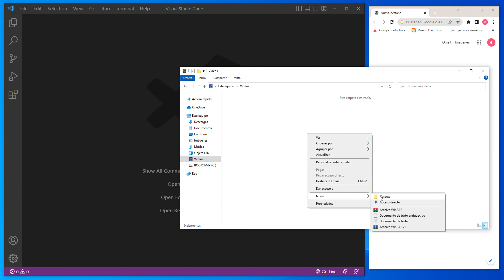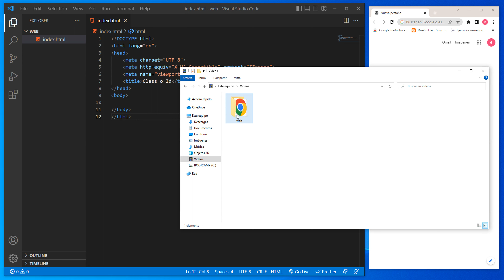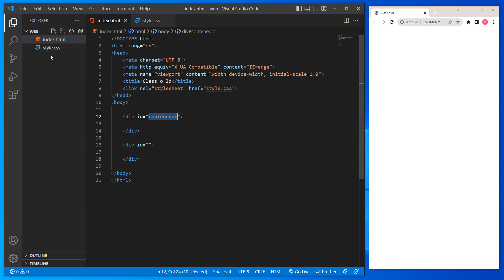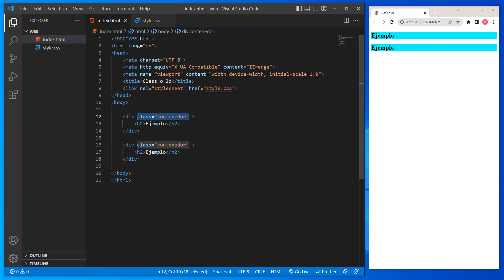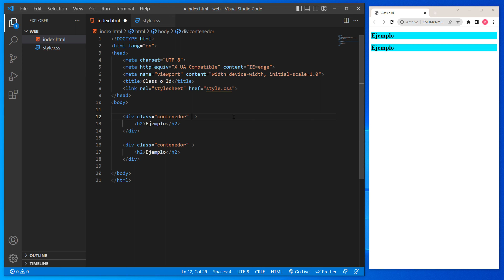Cuándo USAR CLASS o ID 😱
En este tutorial aprenderemos cuando usar class o id